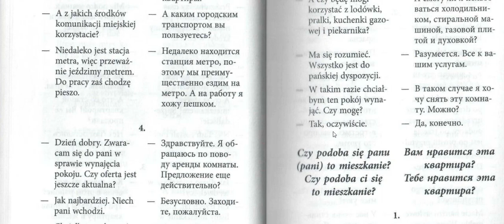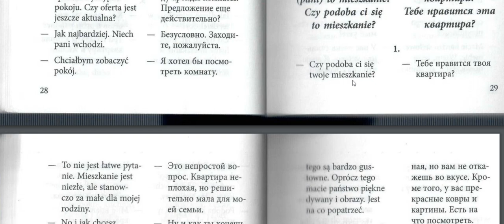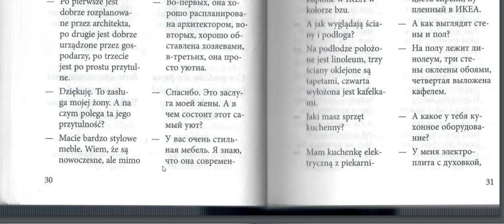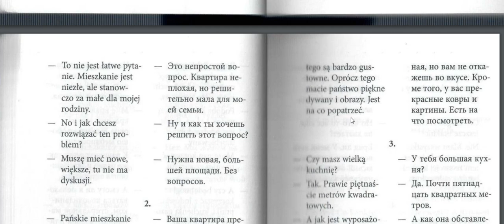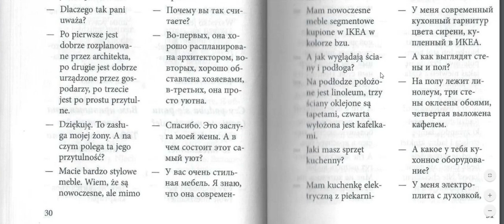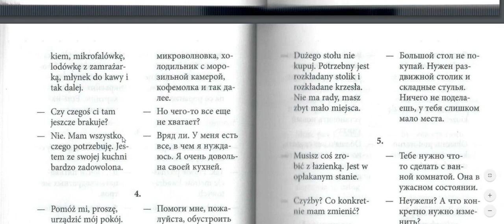Польский язык. Польские диалоги №7. Разговорный польский.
Польский язык. Диалоги и тексты с переводом на русский.
Разбор диалогов из книги «Разговорный польский в диалогах» Ермола В. И.